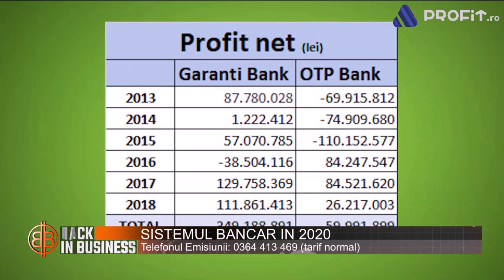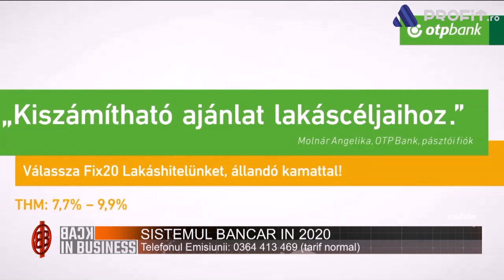Back in Business - 23 IAN 20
Invitați
Marinel Burduja - bancher
Cătălin Chivu - realizator Feel the Markets

Sistemul bancar în 2020